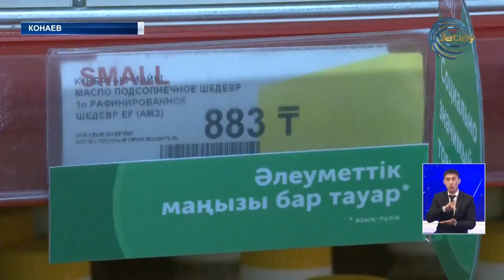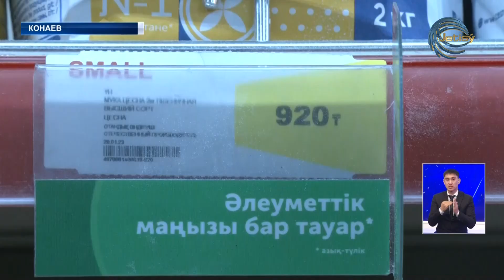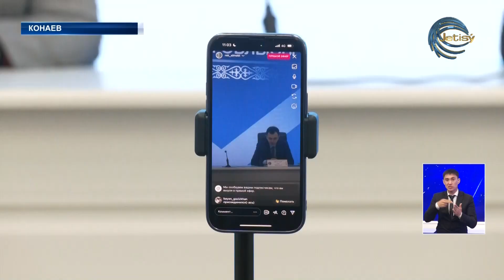Казахстанцы тратят на еду большую часть своего дохода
Казахстанцы тратят на еду большую часть своего дохода. Не смотря на наличие стабилизационного фонда, и фиксированные цены на социально значимый товар, на продукты питания у жителей уходит более 50% месячного дохода. Таковы данные бюро национальной статистики. Учитывая, что сельские жители часть продуктов питания производят собственноручно, наша съемочная группа решила узнать насколько остро стоит этот вопрос у горожан нового областного центра Алматинского региона.